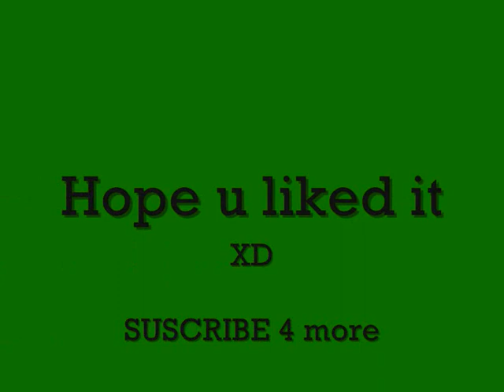Ken joshima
yeah well i noticed that there wasent many ken joshima vids and well kens my favorite charecter so i had to upload a vid :P ~ seriously we need more ken pics!